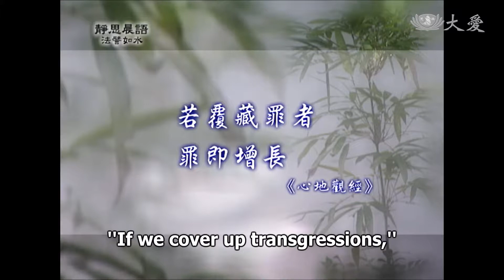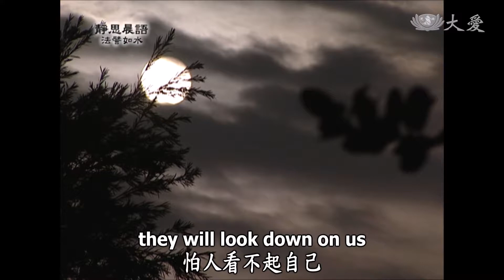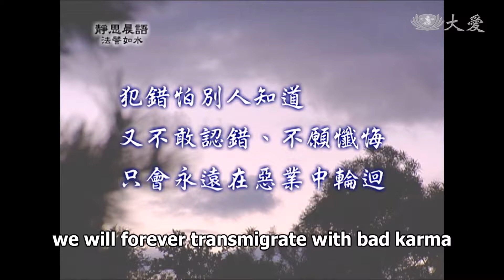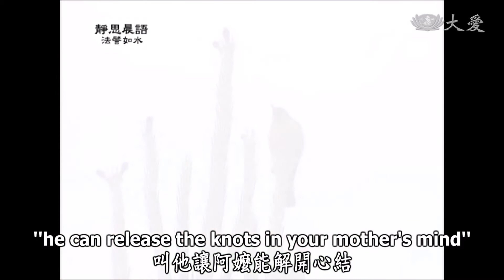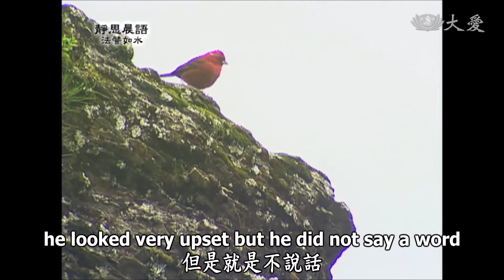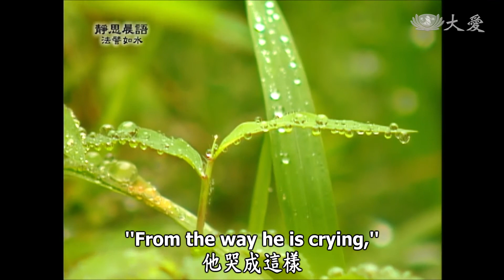Dharma Master Cheng Yen on Water Repentance Text - Bravely Admitting Mistakes and Openly Repenting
A grandma was brought to the ER with injuries all over her body. After treatment, she was sent to the ICU as her condition was critical. For days, her vitals were low, but she just hung in there. Upon learning that she was often beaten up by her husband, including this time, and had been resentful towards him, the hospital volunteer invited her husband to see her in the ICU. After her husband said something to her, she shed tears and passed away in two days. What did he say to her?

有一位阿嬤被送到急診室，遍體麟傷。急救之後，被送入加護病房。阿嬤生命跡象很低，但最後一口氣就是斷不掉。當醫院志工從阿嬤的孩子口中得知，原來阿嬤的傷是被阿公打的時候，志工就邀請阿公到加護病房探視阿嬤。當阿公邊哭邊向阿嬤說一些話之後，阿嬤眼角泛著淚光，兩天後就安詳的往生了。阿公到底跟阿嬤說了甚麼呢？

Tzu Chi Culture and Communication Foundation